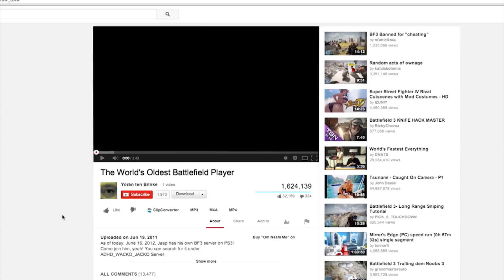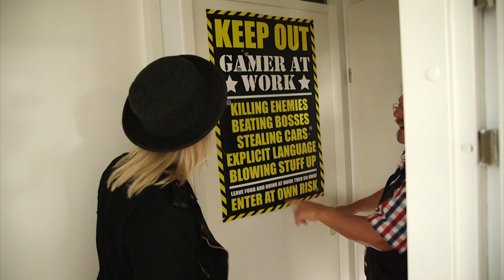Battlefield Opa - Inside Gamer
Tess komt graag bij de mensen thuis, en zo ook bij de Battlefield Opa. Joop maakt headshots met een arm op z'n rug, terwijl hij koffie drinkt. Dat wil je zien.